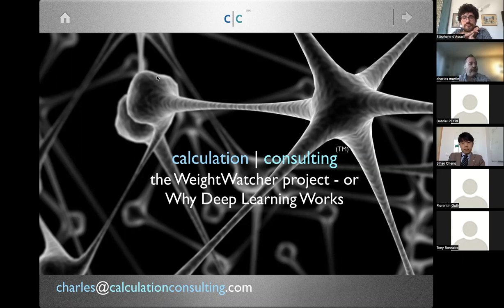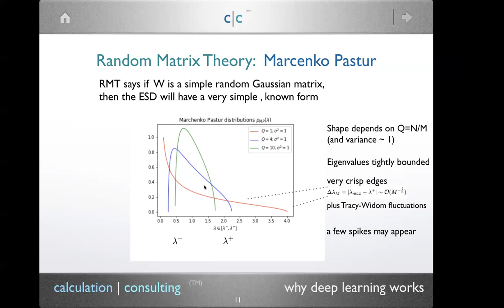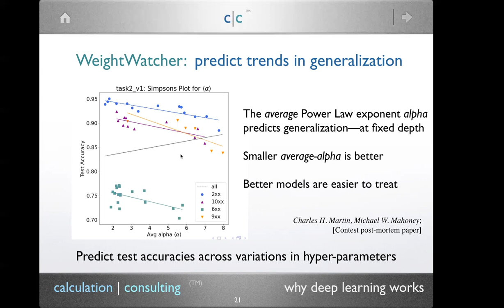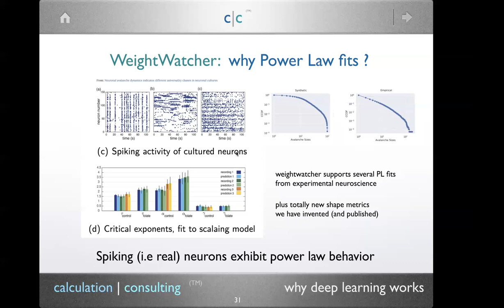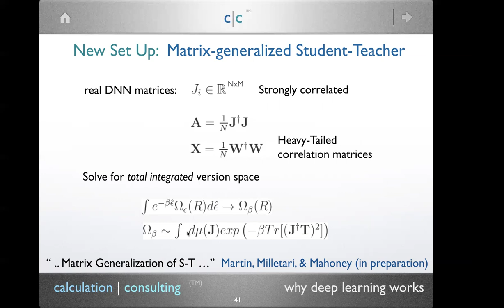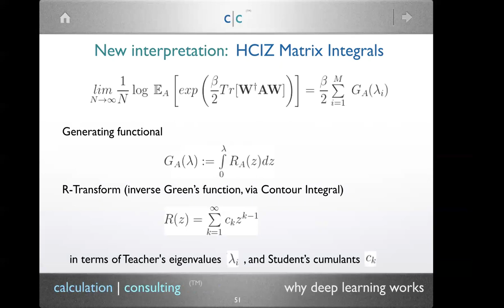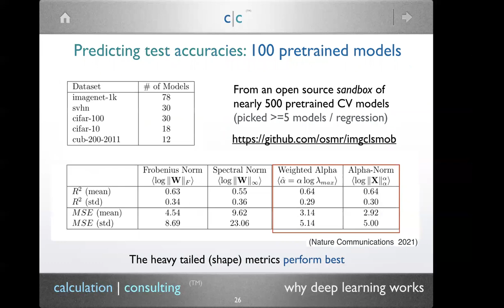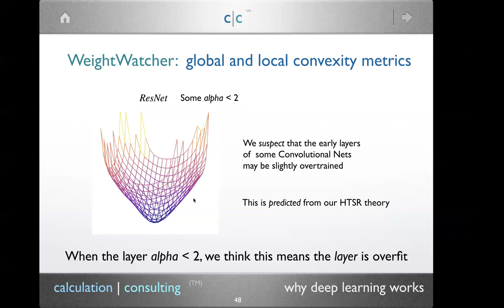ENS Talk on WeightWatcher March 2022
Our most recent talk on the weightwatcher project, and Why Deep Learning Works.  This talk focusses more on the theory side, with a deep  dive into the statistical mechanics model of the alpha-hat (weighted alpha) metric